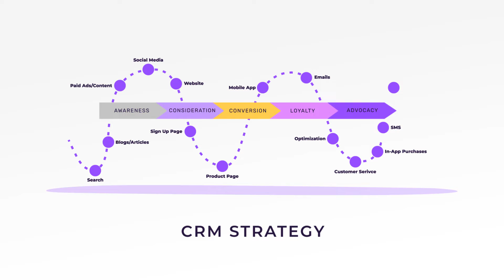Ragnarok Retention Marketing Hub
ESP Migration

We make a full examination of your existing program and future goals in order to pair you with the platform that best fits your needs. From IP warmup to platform training, we're there every step of the way.

CRM Strategy
With ROI as our guiding light, we define goals for your brand and navigate the path to success with data-driven decisions that keep customers engaged.

Push, SMS, + In-App Notifications
We help you put the right message in the right place at the right time to galvanize engagement and create more shots on goal.

Email Production
From writing the code and manuscript to providing QA and examining results, we have your back from the first line of copy.

Email Creative
Our team of expert designers becomes your team of expert designers, digging deep into your brand to communicate your message and values.

Branding
Your goals are our goals: we sit down with you to truly understand the company mission in order to create impactful communication that connects with customers.